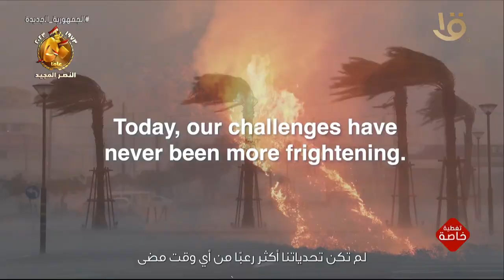تغطية خاصة | مصر تحظى بعلاقات وثيقة مع مؤسسات التمويل وبنوك التنمية متعددة الأطراف